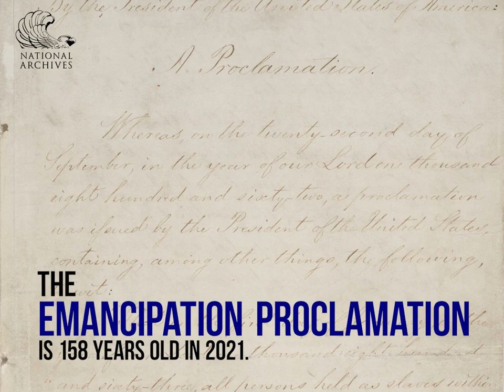Emancipation Proclamation and "Juneteenth" General Order No. 3 on exhibit 2021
The original Emancipation Proclamation from 1863, along with "Juneteeth" General Order No. 3 from 1865, will be on special display at the National Archives Museum in Washington, D.C. from November 19-21, 2021 - this rare viewing is free and open to the public.

The Emancipation Proclamation and General Order No. 3 Featured Document Presentation is made possible in part by the National Archives Foundation through the generous support of The Boeing Company.